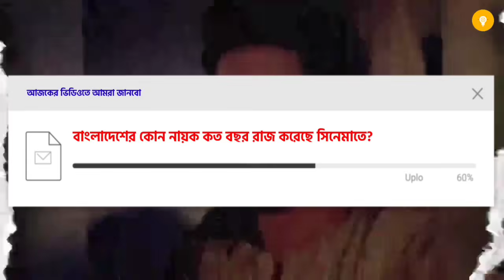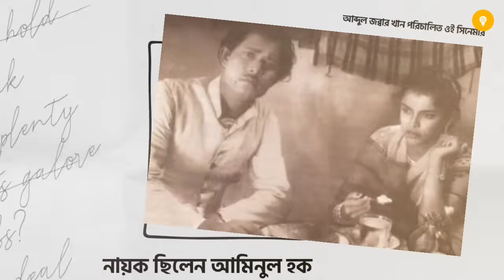বাংলাদেশে কোন নায়ক কত বছর রাজ করেছে সিনেমায় | নায়কদের ইতিহাস | Bangla Hero | Explanar Mehedi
বাংলাদেশে কোন নায়ক কত ব

ভিডিও ক্রেডিট-

বিভিন্ন ইউটিউব চ্যানেল/ওয়েবসাইট থেকে এই কন্টেন্ট এর ভিডিও ক্লিপগুলো/ছবি/স্টোরি নেওয়া হয়েছে। "Explanar Mehedi" এই কন্টেন্ট গুলোর মূল Owners এর নিকট কৃতজ্ঞতা স্বীকার করছে। এই ভিডিওটির ক্রেডিট ঐসব চ্যানেল/ওয়েবসাইট এর।

__________________Take Care____________________
_________________আল্লাহ হাফেজ _________________

 ছর রাজ করেছে সিনেমায় | নায়কদের ইতিহাস | Bangla Hero | Explanar Mehedi